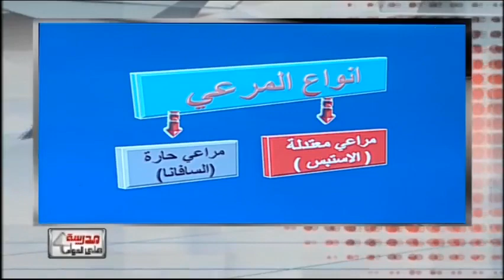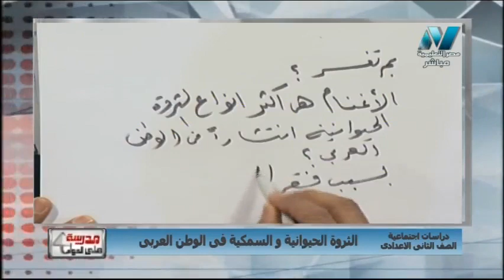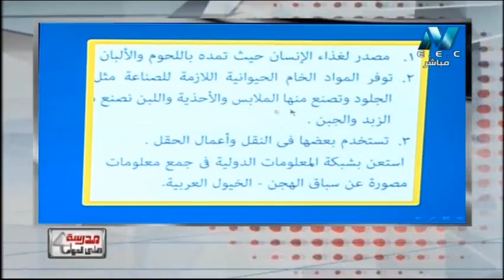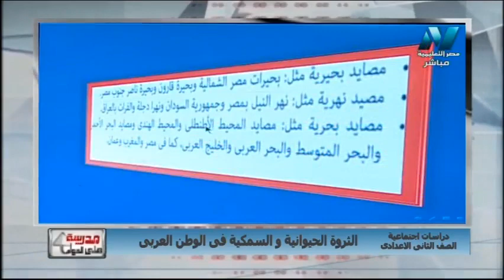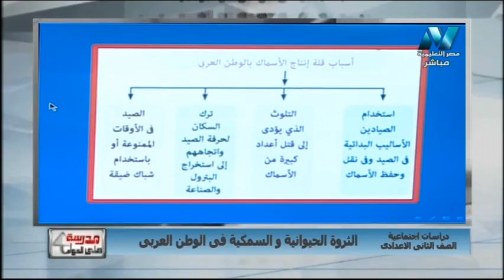دراسات الصف الثاني الإعدادى 2019 (ترم 2) الحلقة 4 - الثروة الحيوانية والسمكية فى الوطن العربى